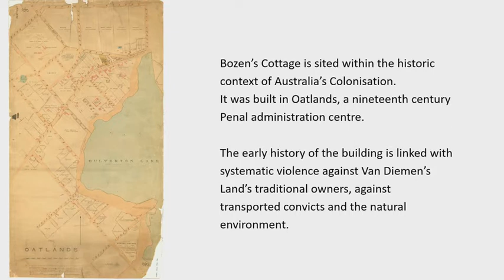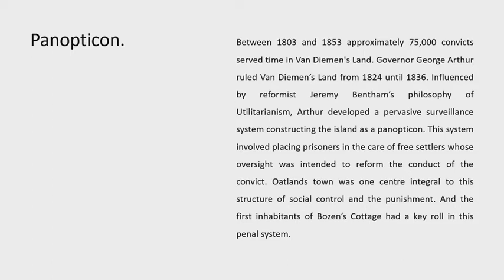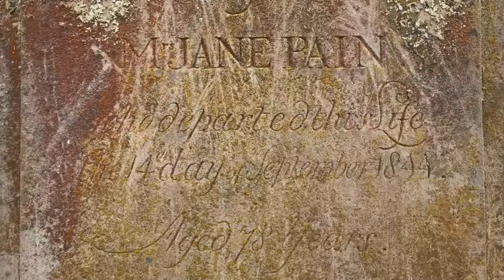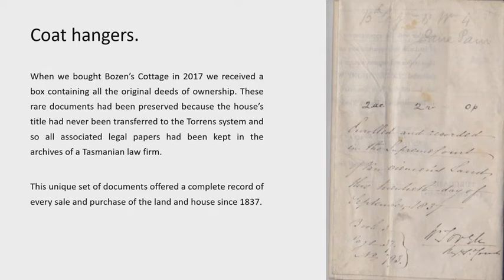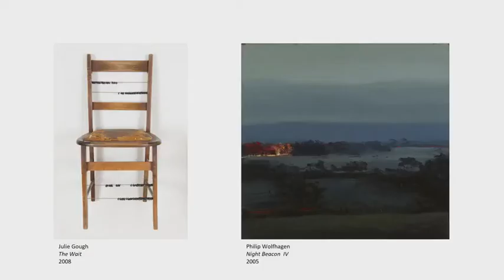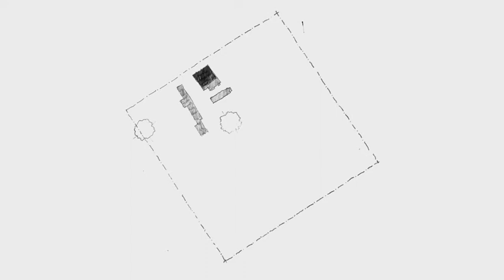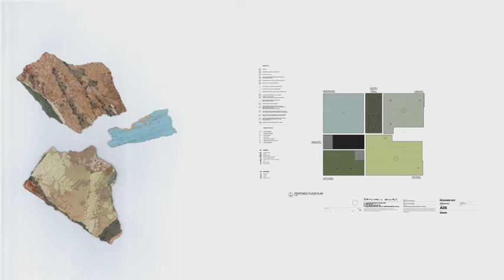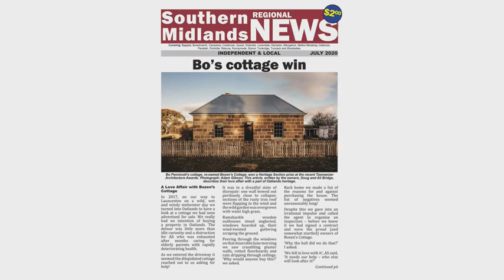Remembering The Van Diemonian Primitive: The Social and Architectural History of Bozen's Cottage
Ohh Speaker Series: Remembering the Van Diemonian Primitive: The Social and Architectural History of Bozen’s Cottage

In this Open House Hobart talk we are joined by the owners of Bozen’s Cottage, Alison and Doug Bridge, and architect Mat Hinds, of Taylor & Hinds Architects who will discuss the architectural and social particularities of a small, archetypal Colonial Georgian Cottage in Oatlands – Bozen’s Cottage – its social history, and architectural adaptation to contemporary circumstances and needs.

MAT HINDS RAIA

Mat received his architectural education in both Tasmania and abroad and registered as an Architect in Tasmania in 2011.

He has held teaching and associate lecturing and examiner positions at the University of Tasmania for over a decade and has taught in a number of institutions internationally.
In 2010 he established his practice with partner Poppy Taylor. The work of Taylor and Hinds is recognised nationally for its poetic, considered and rigorous ideation and execution. The practice is internationally, nationally and locally awarded.
In 2018 he was awarded the Australian Institute of Architects’ Tasmanian Emerging Architects Prize for his contribution to the profession.
Most recently, Taylor and Hinds jointly received the Lachlan Macquarie Award for Heritage – the highest award for heritage architecture - at the Australian Institute of Architects’ National Architecture Awards, for Bozen’s Cottage.